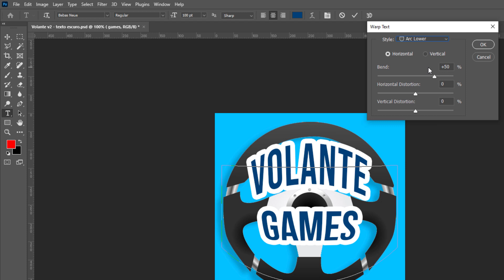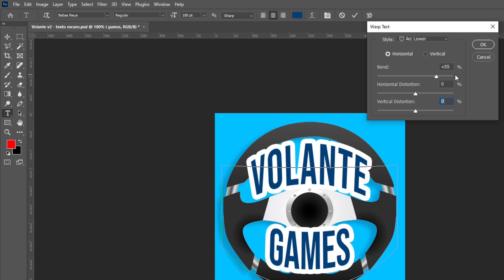Como fazer texto curvado no Adobe Photoshop - Texto arqueado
A ferramenta de texto do Photoshop permite criar facilmente um texto curvado, que pode acompanhar uma curva de um desenho, dando um efeito de texto arqueado ou texto em curva. Criar um texto curvado básico no Photoshop é bem simples e o programa tem um botão de fácil acesso que aparece quando a ferramenta texto está selecionada.